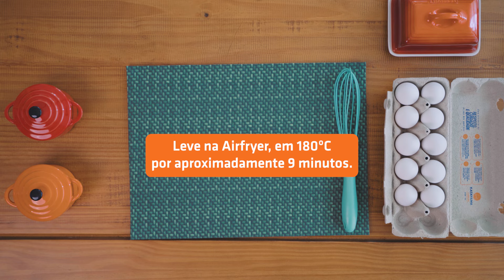Pãozinho de Milho com Ervas | Fácil de fazer | Superprático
Essa receita de pãozinho de milho com erva doce vai deixar seu café da tarde ainda mais gostoso.
Fácil, prática, simplesmente deliciosa e ideal para tomar com um cafézinho. ☕🌽

Siga o passo a passo, aproveite o dia e faça essa delícia em casa para a família! 🧡

Receita: Pãozinho de Milho com Erva Doce
Ingredientes:
1 xícara de flocão de milho + 1 xícara de água
1 pitada de sal e erva doce a gosto
2 ovos
4 colheres de requeijão
1 colher (chá) de fermento químico
Modo de preparo:
1 - Comece deixando o flocão de milho na água para hidratar por uns 2
minutos.
2- Após esse tempo, junte todos os demais ingredientes.
3- Unte com manteiga os recipientes pequenos e despeje a massa.
4- Leve na Airfryer, em temperatura de 180º, por aproximadamente 9 minutos.
E agora é só aproveitar seu café da tarde. Se fizer compartilhe com a @katayamaalimentos 🧡

Para fazer acontecer!
Ação e Criação: Ritmo Propaganda e Studio One
Coordenação de Produção: Nathali Yano e Takao Yano
Coordenação do canal e atendimento: Fernanda Mariano
Redação: Maria Fernanda Moreira Penteado
Captação e Edição: Heitor Crespo
Fotografia: Leonardo Chessa, Kriger Gustavo
Arte e designer: Thales Germani
Locução: Tainara Borborema
Produção executiva e Aprovação: Katayama Alimentos